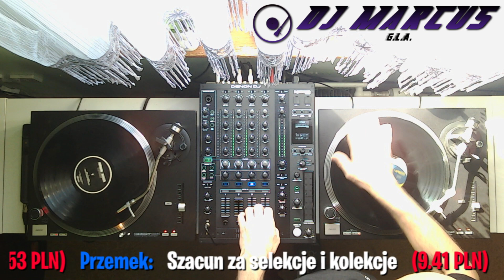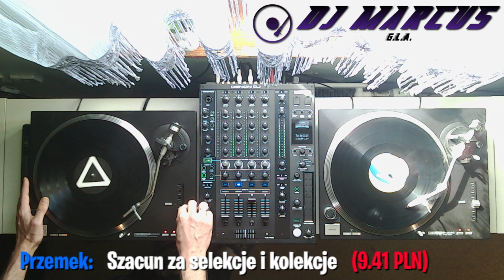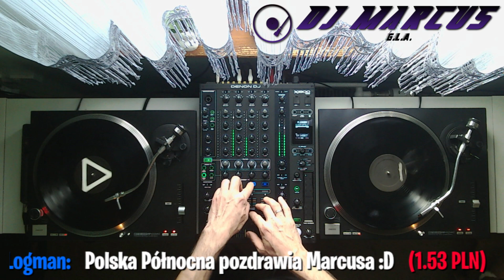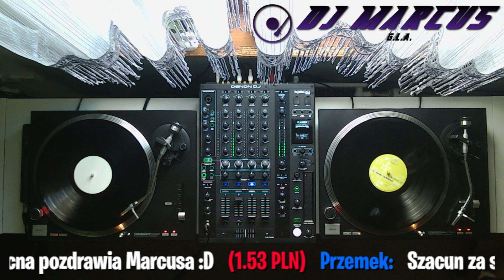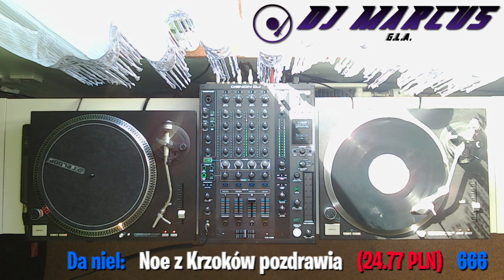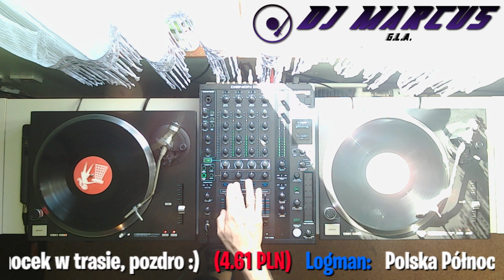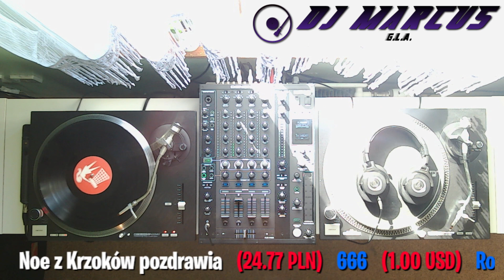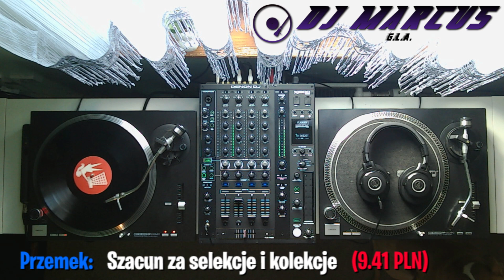''Ekwador Manieczki'' Stare Dobre Mańce vol.7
Stare dobre Manieczki grane na z płyt winylowych. Gorąco zachęcam do sprawdzenia pozostałych części stare dobre mańce.